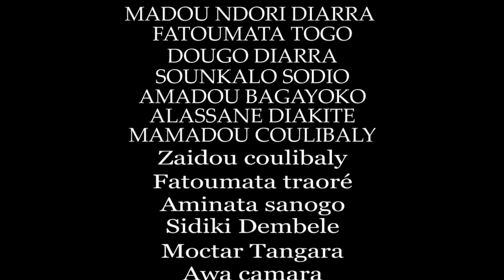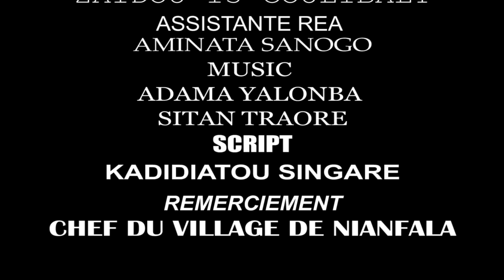DAFALE EPI 28 SERIE MALIEN